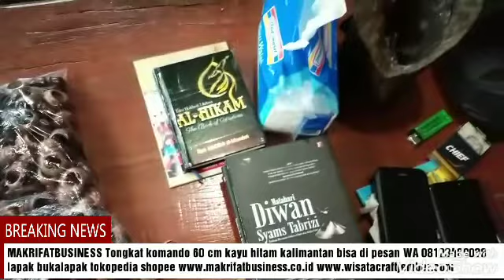Tongkat Komando KAYU HITAM KALIMANTAN Ukir Rp.250.000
Hormat Kami,

WA Telegram